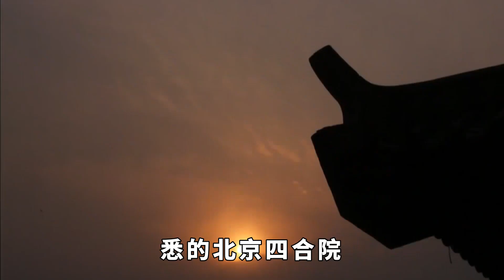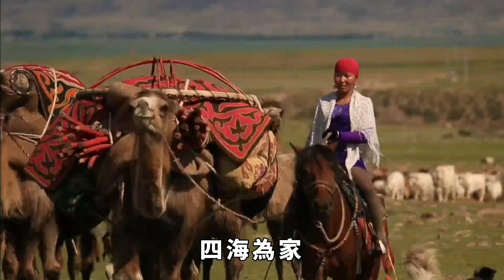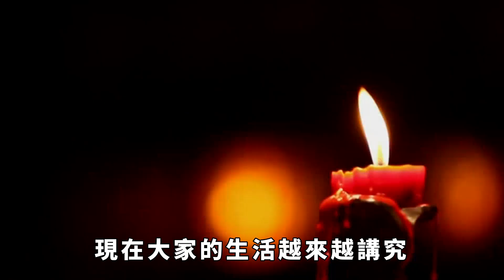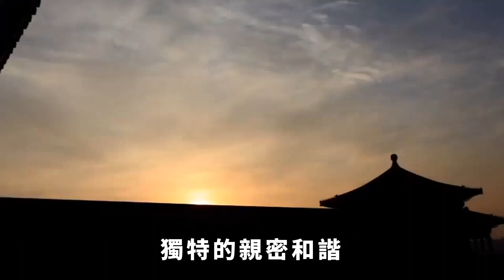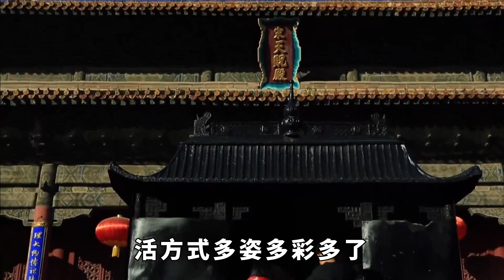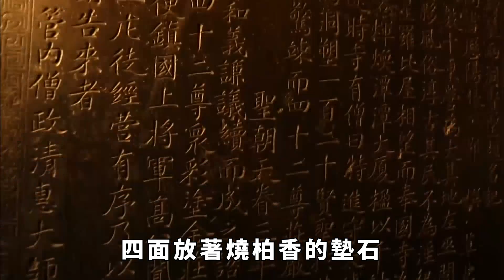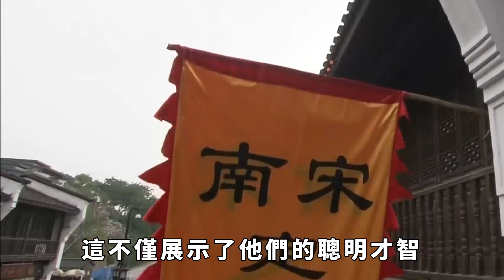蒙古人全家睡在蒙古包，他們怎麼洗澡上廁所？ 當地靚女說出了真相【小豆知历史】趣味歷史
在城市化建設如火如荼的今天，一些國際化都市聳立著很多高樓大廈。 一些年輕人更嚮往詩和遠方，會選擇去內蒙旅遊。 當來到一望無際的大草原，看見大大小小的蒙古包。 很多人會發出疑問：怎麼洗澡上廁所？ 當地靚女說出了真相！